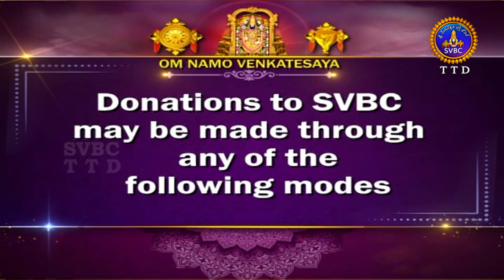శ్రీనారద మహాపురాణం || Masavaisistyam Sri Narada Mahapuranam || 25-05-2024 || SVBC TTD